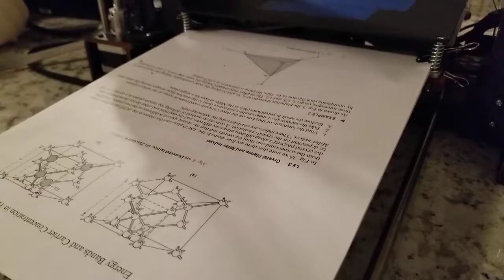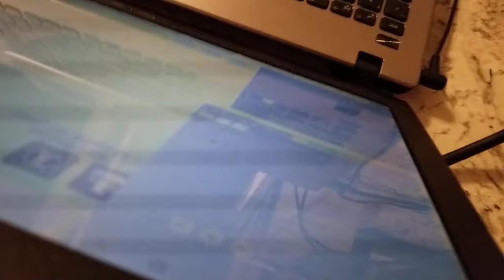Automatically Knocking Off Prints - 3D Printing Vlog Day #6